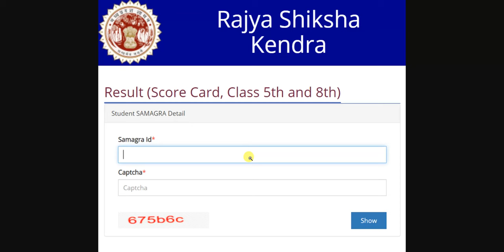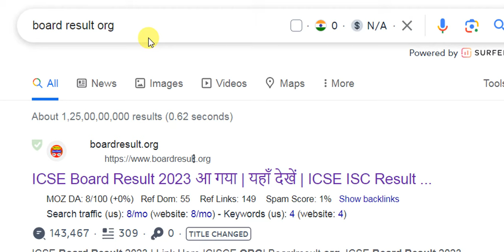samgra id kaise nikale | mp 5th class ka result kaise nikale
My Laptop
My Mobile
My Mic
My Gorilla Tripod
My Green Screen
Other product:---
Wireless mic
Light kit

This video is made for the purpose of information and education, in this video the personal information of any person is not shared, the information given in this video is only demo. Privacy or personal information of any person is not given in this video, all are only demo and sample edited.

mp 5th result 2023